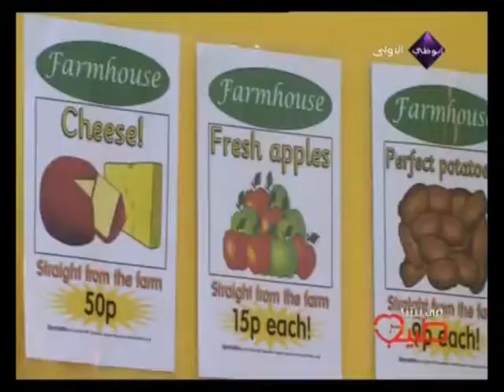Children Nutrition تقرير شرطة الصحة برنامج في بيتنا طبيب ابوظبي الاولى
تقديم فرح العلمي